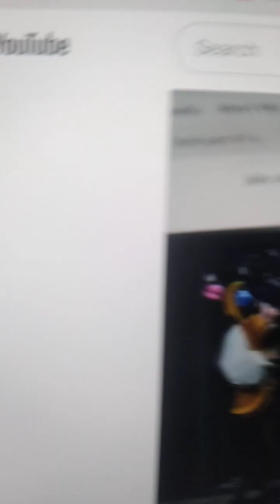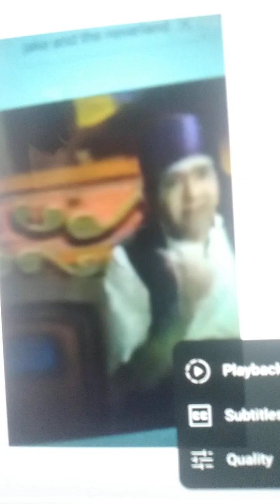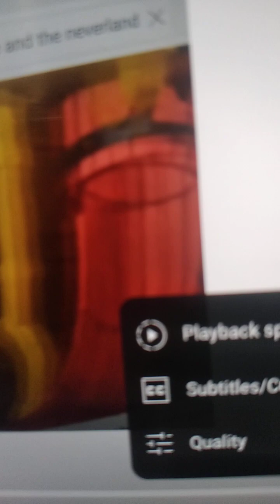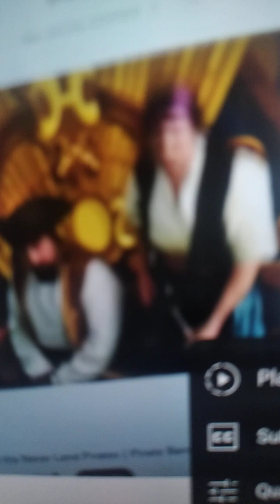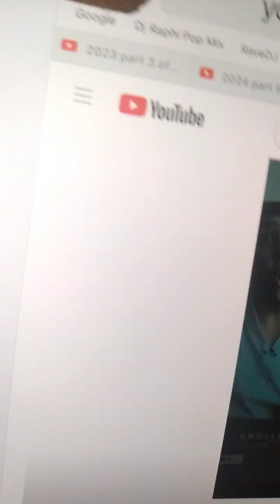Backflip official video jake and the neverland pirates tribute